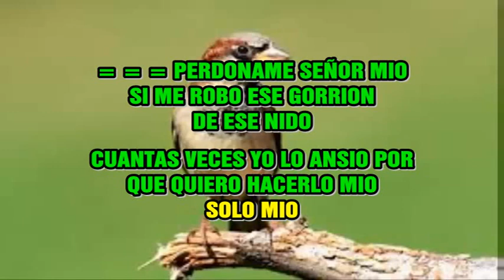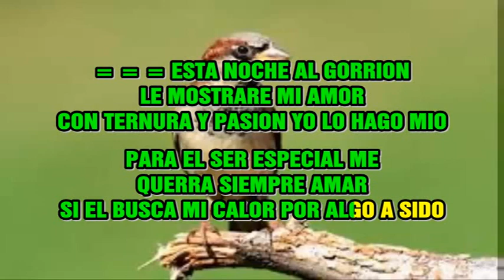GORRION DE NIDO AJENO LUZ MARINA LETRA KARAOKE